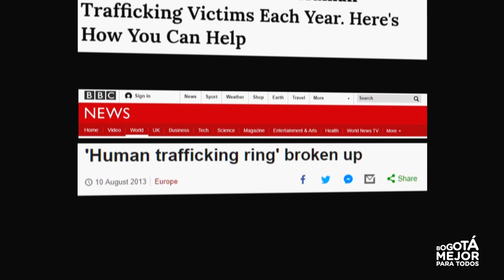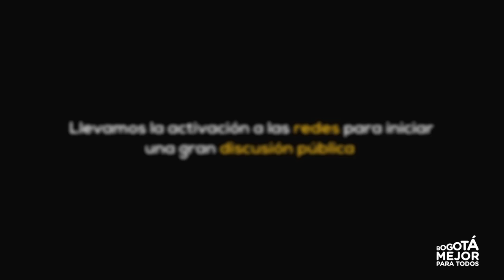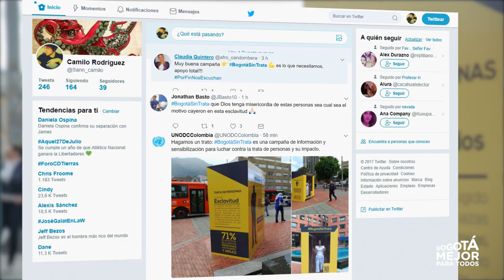Hagamos un trato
La campaña 'Hagamos un trato: BogotáSinTrata' es una iniciativa de la Secretaría de Gobierno de Bogotá para informar y sensibilizar a la ciudadanía sobre este delito, luchar contra él y prevenir casos en la ciudad.